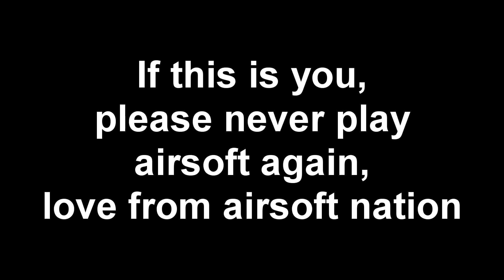Airsoft Cheaters Exposed And A Poor Pigeon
If you cheat, then don't come to airborne airsoft, but if you don't cheat, then book onto a game now :)

press F to pay respects to pigeon

i currently use
G & G ARP9
G & G CM16 Raider
0.25 g asg blaster bbs
Abbey Predator gas
WE Tech G17 Custom
TM Glock 18C
Viper Tactical Lazer vest
Viper Tactical Lazer belt loadout

I review products :)